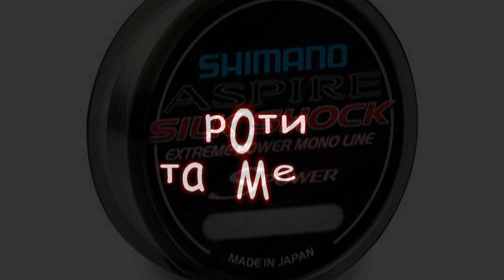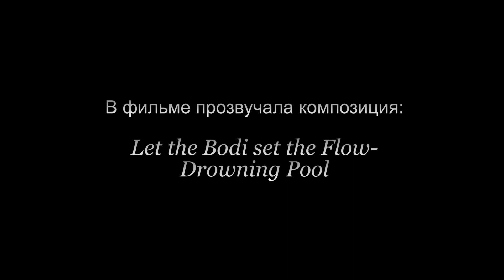Таймень на Ультралайт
Ловля тайменя, на Северных речках Красноярского края, на ультралайтовое удилище Графитлидер